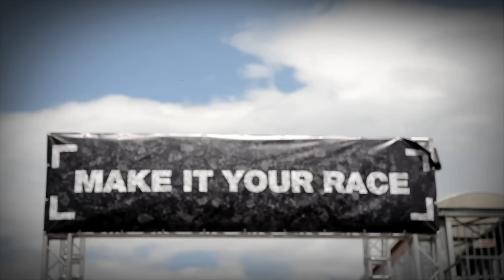Abarth: Make it your race 2012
- Make it your race 2012, il talent per piloti, sta arrivando...

Video Sound Track "Magnum Proelium" is written and perfomed by Walid Feghali.